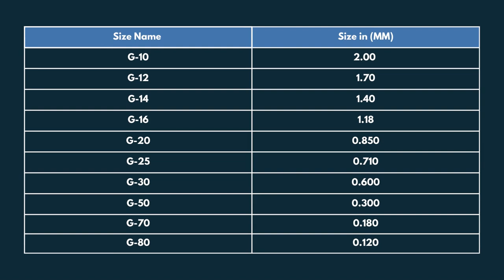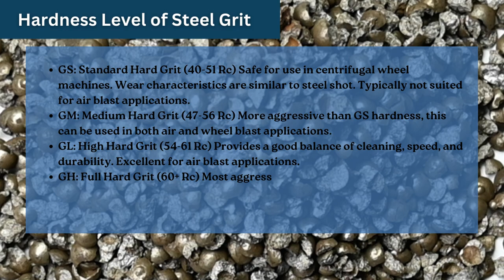Steel Grit | Steel Grit Abrasive | Steel G-12 - Airo Shot Blast Equipments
Airo Shot Blast Equipment is proud to manufacture a wide range of all grades of Steel Grits such as Steel grit G120, G30, G20, G10, G50, G80, G18, G25, G40, Low & High Carbon Steel Grit, Cast Steel Grit, Stainless Steel Grit, & many more that are extensively used for blast rooms for cleaning steel components prior to painting. Their product increases the rate of speed of
cutting a component making the work easier for the engineer. The product provides high performance and involves low maintenance. We provide these to our valued patrons in a variety of sizes. These are available to our clients at the leading competitive prices.